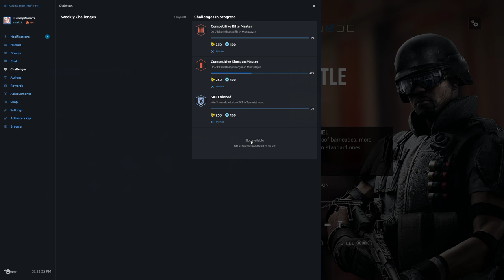Rainbow Six Siege + Part 1103 + Kafe Dostoyevsky TDM Secure Area + pcgaming crew